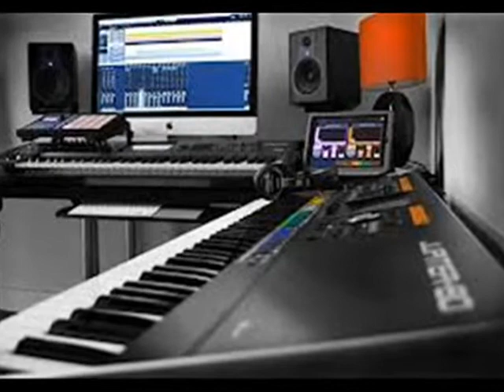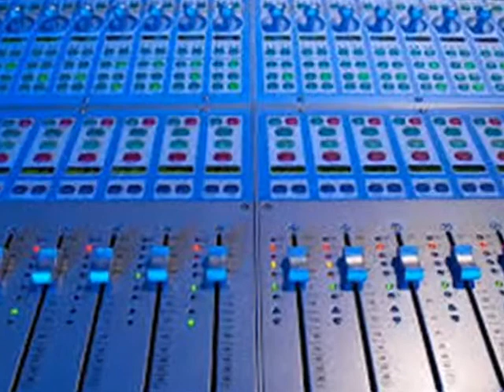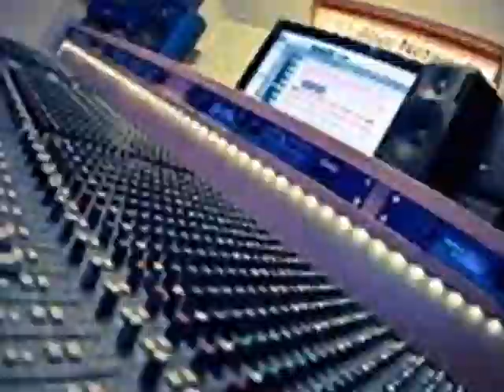Setelah Aku Pergi INTERVAL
lirick n aransement by santosasantoz
music INTERVAL